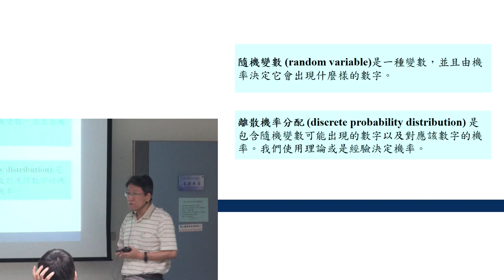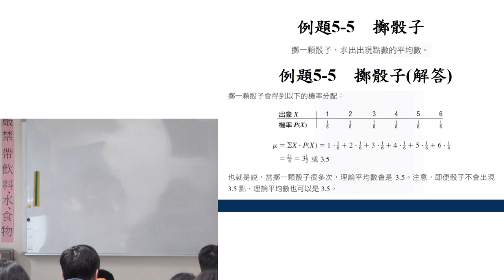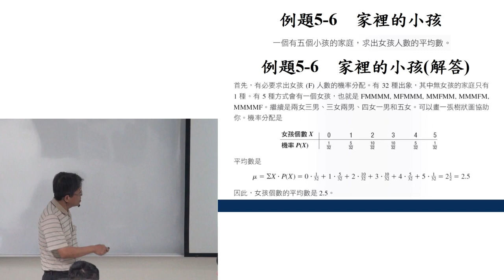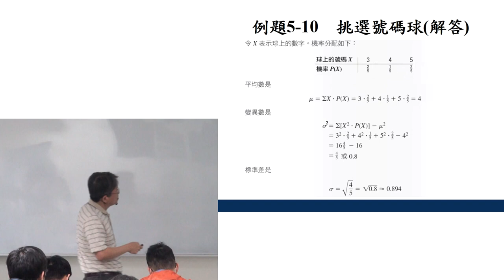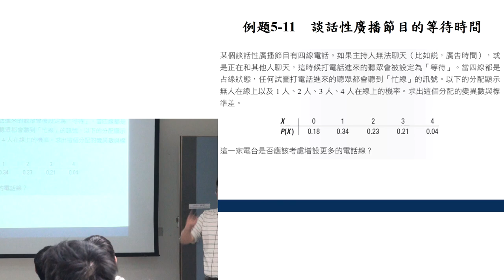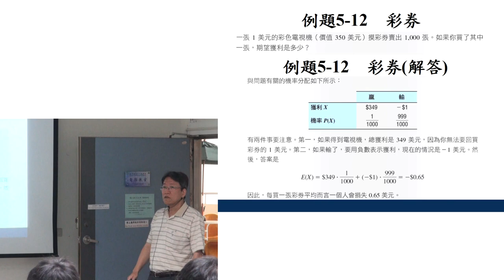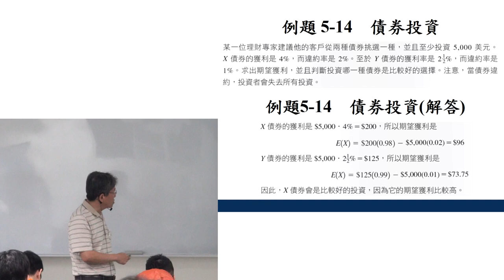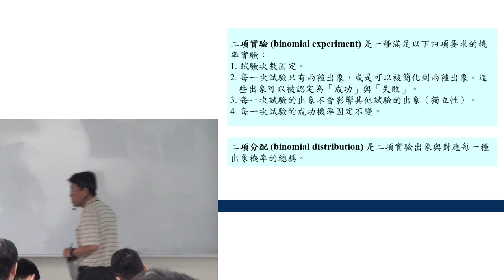機率與統計105 20170330 1